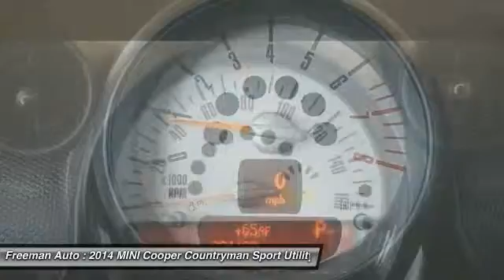2014 MINI Cooper Countryman Irving TX EWR37874A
2014 MINI Cooper Countryman

Freeman Auto
1840 E Airport Fwy

This 2014 MINI Cooper Countryman is offered to you for sale by Freeman Mazda.With this exceptional SUV, you'll get sport, utility, and comfort. Save money at the pump with this fuel-sipping MINI Cooper Countryman.At Freeman Mazda, we strive to provide you with the best quality vehicles for the lowest possible price, and this MINI Cooper Countryman is no exception.More information about the 2014 MINI Cooper Countryman:The Countryman incorporates the peppy and perky driving experience--and easy parking and maneuverability--of the MINI Cooper lineup, yet with a more spacious interior and a wider range of capabilities that might be of use to those who head to the outdoors on the weekends. Fuel economy is quite good for base models, at 27 mpg city, 35 highway. But the stronger, quicker S Countryman and JCW models are the way to go for most shoppers who want to make the most of this car's excellent steering and suspension tuning--which makes a little bit of sacrifice in ride in the name of crisp handling.Interesting features of this model are Stylish look inside and out, perky turbocharged S and high performance JCW models, easy parking and maneuverability, available all-wheel drive, and crisp handling